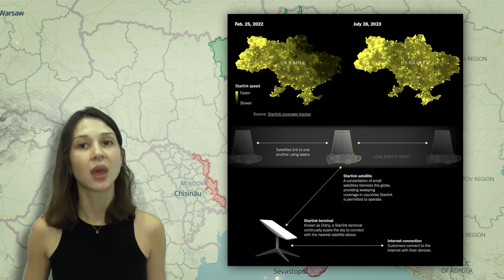Update from Ukraine | MOSCOW is on FIRE